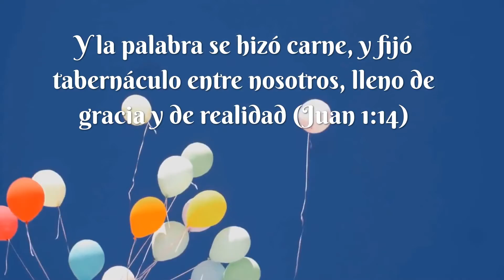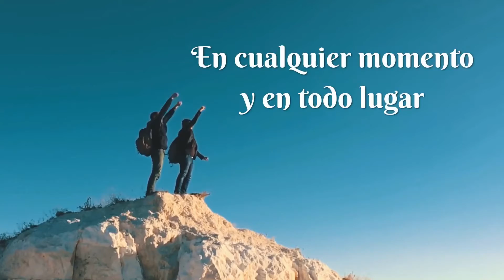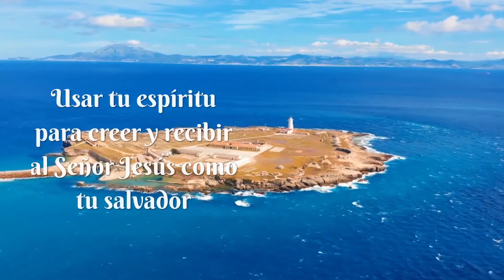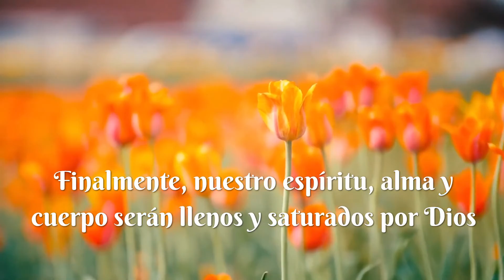La impartición de Dios – Resolviendo el misterio de creer en El Señor Jesús(Spanish)